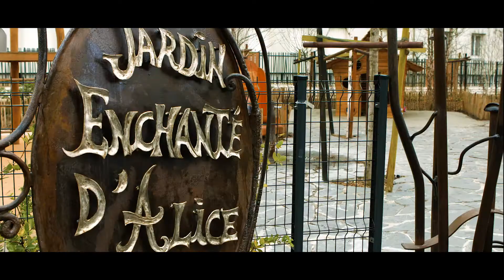Voeux 2017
Réalisation : Monkyshot